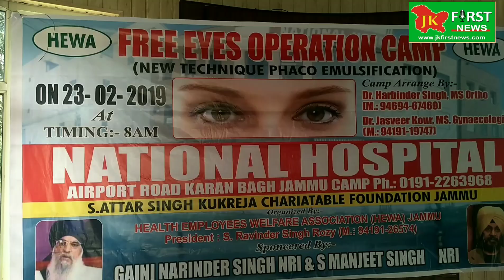Today Dr. Jasbir Kour Conversation with JK First News.